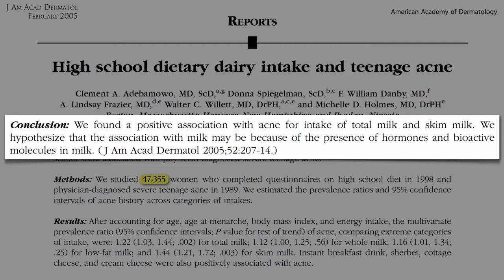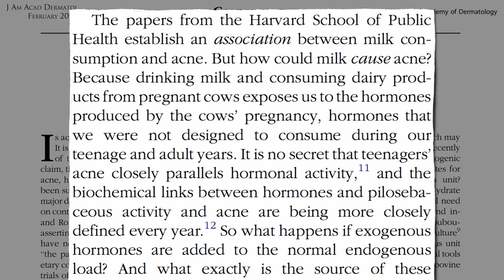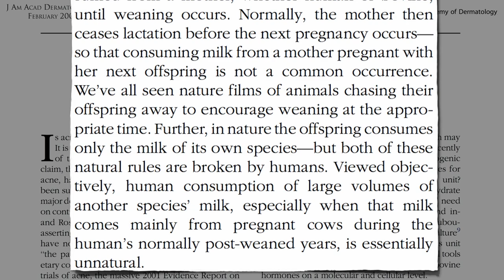National Dairy Council on Acne and Milk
DESCRIPTION:The Harvard Nurses' Study found an association between high school dairy intake and severe physician-diagnosed acne. Have a question about this video? Leave it in the comment section at ‪ and I'll try to answer it!‬ Today starts a three-video series on the latest evidence on the link between acne and milk (particularly skim, which has higher hormone levels—see Hormones In Skim vs. Whole Milk I've previously covered this topic in my video Dairy & Acne I've also created hundreds of other videos on more than a thousand subjects —please feel free to check them out.

Image Credit: Dave Hamster / Flickr